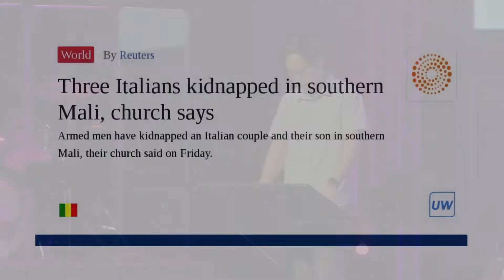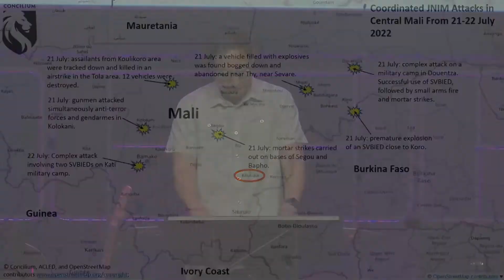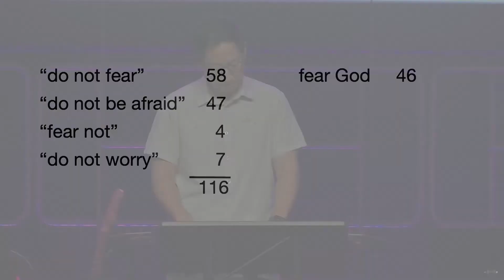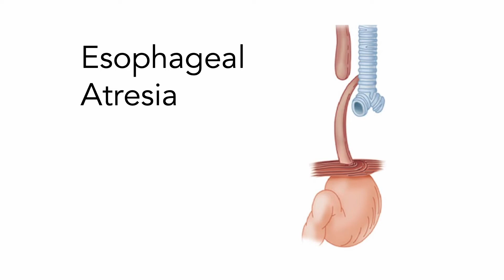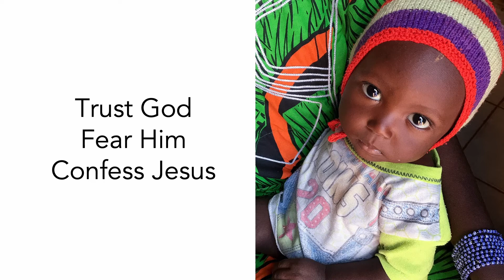Fear of Man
Part 3 in a sermon on Facing Fear by Dan Kim.

for more and to get connected.